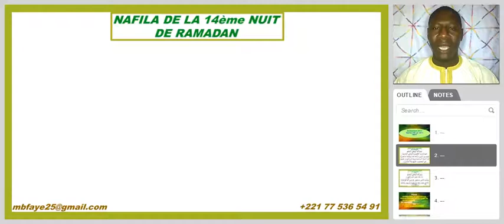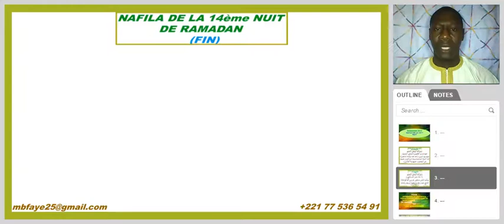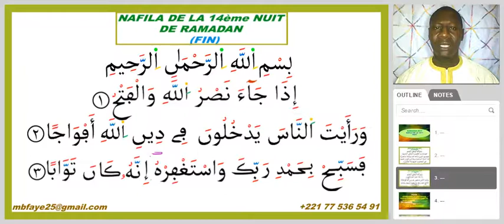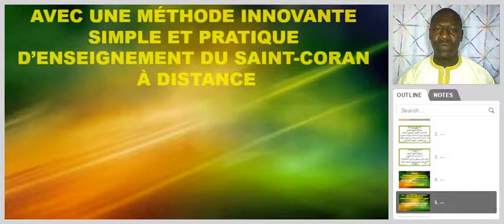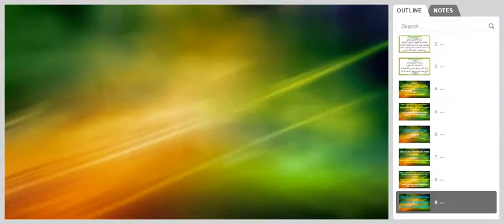RAMADAN 2017 NAFILA DE LA 14ème NUIT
Celui qui effectue dans la 14ème Nuit du Mois béni de Ramadan HUIT(8) Rakas avec pour chacun d’eux la Sourate « Al-Fatiha », suivie de la Sourate « An-Nasr » (7 fois):
alors ), il sera considéré comme quelqu'un qui a donné en aumône 1 000 dinars, affranchi 1 000 esclaves, donné à manger à 1 000 personnes n’ayant rien à manger.
Dieu "SWT" agréera toutes ses prières et son jeûne, il sera préservé contre les maux d’ici et de l’au-delà. Il ne reconnaîtra pas les inquiétudes et angoisses du jour du jugement dernier, il lui sera donné l’ordre de sauver de l’enfer autant de personnes qu’il voudra et qui y étaient destinées sans qu'elles soient jugées.
 DÎTES-MOI DANS LES COMMENTAIRES CE QUE VOUS PENSEZ DE CETTE VIDÉO !
 DE QUOI VOULEZ-VOUS QU’ON PARLE DANS LES PROCHAINES VIDÉOS ?
 POSEZ-MOI VOS QUESTIONS QUI VOUS PRÉOCCUPENT !